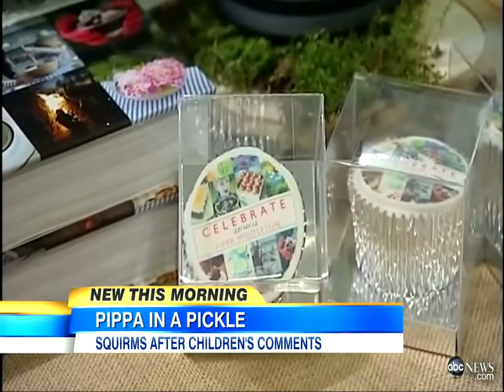Pippa Middleton did Naomi Watts partially